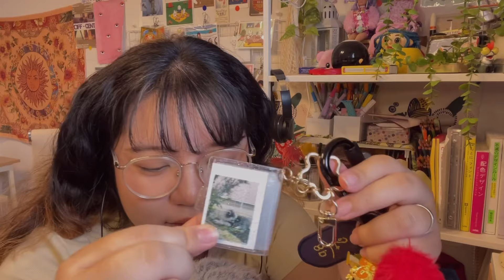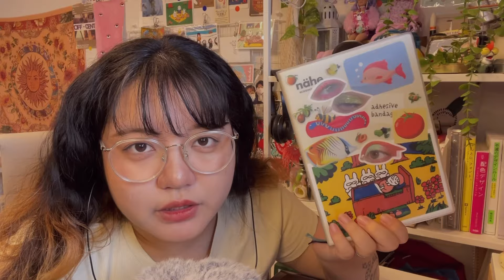[ASMR]近況報告と購入品紹介｜ロロマクラシック、vintage bag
こんばんは！無機質です！

あと湿気に負けて髪の毛ボンバーしてますね🫠
梅雨ほーーんとやだ…

ぱんのこさん@pannoco_asmr とおばあちゃんの影響で
ほーーーんとシステム手帳とか書くのが楽しくて最高の毎日です🌿
手帳系の動画も増えると思いますが楽しんでもらえると嬉しいです！

それでは良い夢を〜🌕

00:00  オープニング
00:06  こんばんは〜
01:17   近況報告
最近買ったもの
05:27  ラコステのスマホショルダー
07:35   メガネ〜
09:21   メキシコのヴィンテージバッグ
13:24   じゃらじゃらキーホルダー
16:17    ロロマクラシックA5 30mm